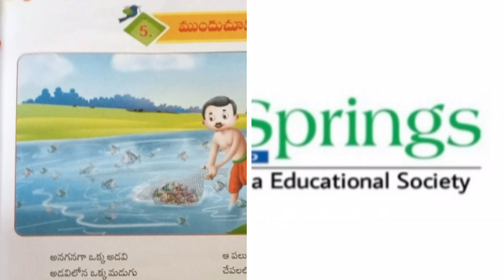Telugu Activity of Grade:V